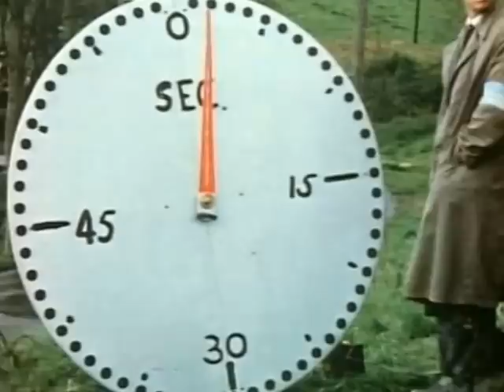1959 Pestcote Hill Climb filmed and produced by David Roscoe.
1959 Prestcote Hill Climb filmed and produced by David Roscoe
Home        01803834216